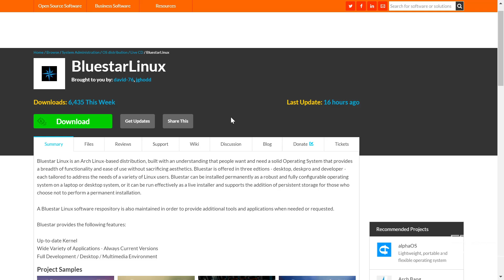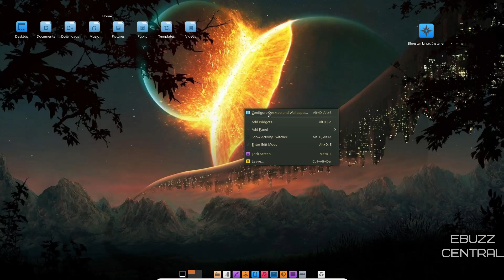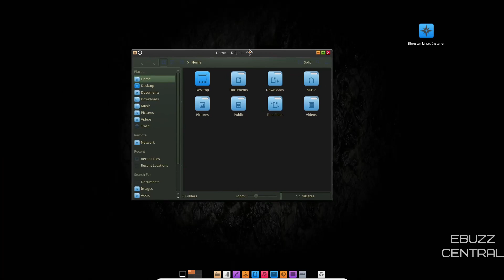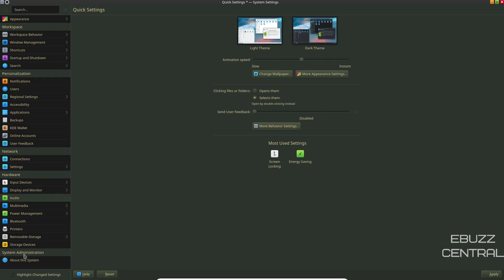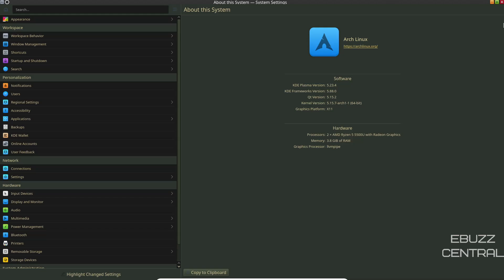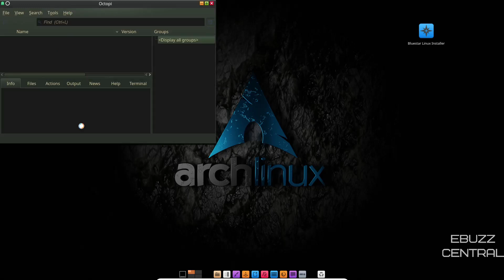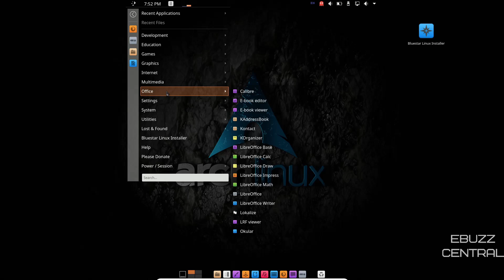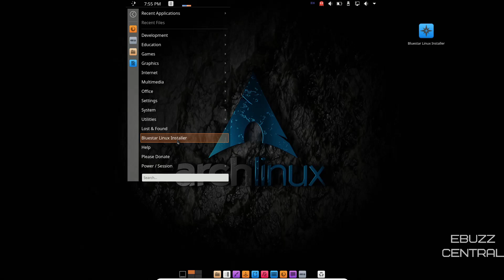What Windows 11 Could Have Been | Underrated Arch Distro | Beginner Friendly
A quick look at Bluestar Linux, in my opinion one of the most underrated Arch distros out there today.

Bluestar Linux is an Arch Linux-based distribution, built with an understanding that people want and need a solid Operating System that provides a breadth of functionality and ease of use without sacrificing aesthetics. Bluestar is offered in three edtions - desktop, deskpro and developer - each tailored to address the needs of a variety of Linux users. Bluestar can be installed permanently as a robust and fully configurable operating system on a laptop or desktop system, or it can be run effectively as a live installer and supports the addition of persistent storage for those who choose not to perform a permanent installation.